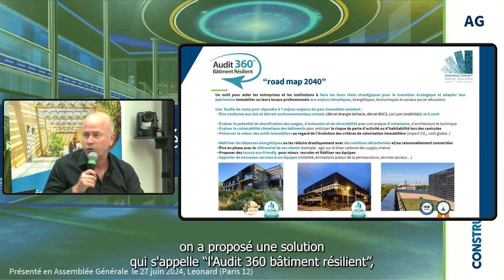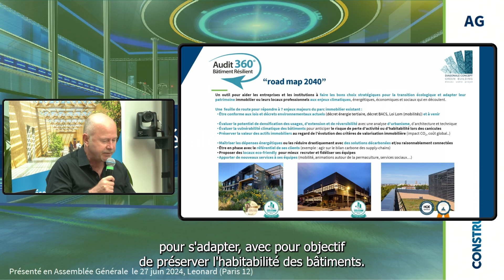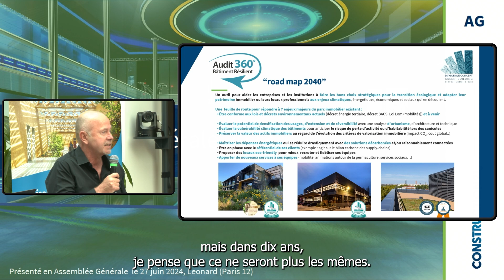[AG C21] Parole d'adhérent : Audit 360° Bâtiment Résilient : "Road Map 2040"